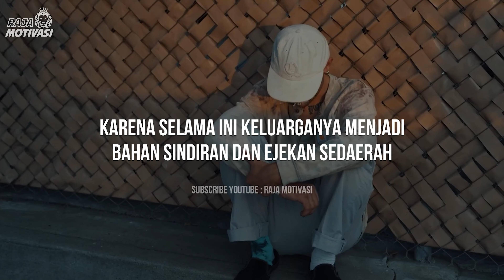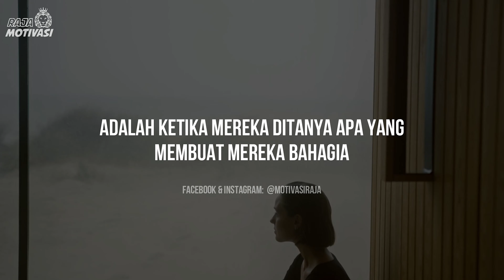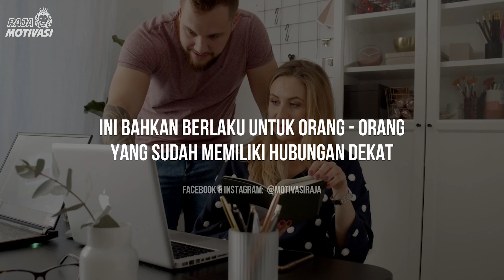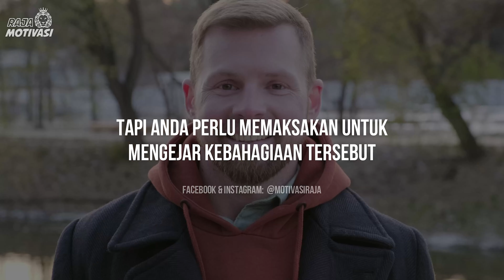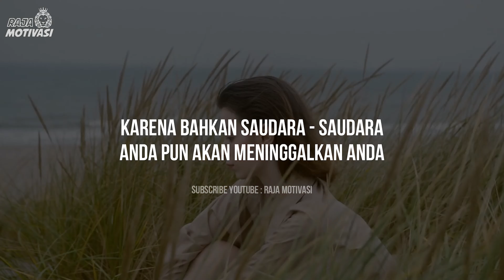Cara Menjadi Bahagia Setiap Hari | Cara Hidup Bahagia | Ngobrol Santai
Mencari Kebahagian Adalah Sebuah Misteri. Bagaimana Cara Menjadi Bahagia Setiap Hari? Apakah Dengan Melakukan Apa yang Perlu Kita Lakukan Atau Mengejar Impian Kita?

Apa Tujuan Hidup Anda? Ini Adalah Cara Menjadi Bahagia Setiap Hari. Ini Adalah Rahasia Menjadi Bahagia Seumur Hidup Anda. Ketika Anda Mengejar Impian Anda. Cara Akan Hidup Bahagia. Dan Dengan Cara Ini Juga Anda Akan Bikin Bahagia Diri Sendiri. Hanya Dengan Anda Bahagia Dengan Diri Sendiri - Anda Bisa Membahagiakan Orang Tua Anda, Pasangan Anda, Suami / Istri Anda, Anak Anda & Lingkungan Anda.

Anda Perlu Menemukan Cara Bahagia Hidup Sendiri. Karena Dari 24 Jam Sehari, Anda Meluangkan Paling Banyak Waktu Bersama Diri Sendiri. Video Motivasi & Inspiratif Ini Berusaha Untuk Membuat Anda Menemukan Rahasia Cara Bahagia Dengan Mudah.

Semoga Video Ini Bisa Menginspirasi Anda untuk Menjadi Versi Terbaik Diri Anda.

BAGIKAN VIDEO ini Jika Anda Merasakan Manfaat Dari Video Ini.
Semoga Video ini Dapat Membantu Anda.
Salam Sukses